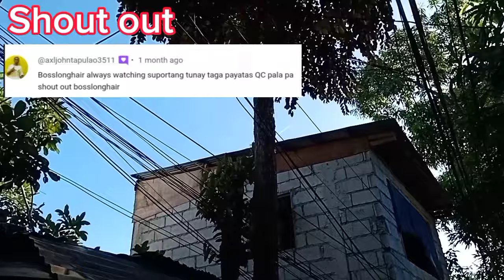PHASE6 VS HEALTHWATCH PH4 BOSSLONGHAIR STREETFIGHT HOUSE TO HOUSE NORTH CALOOCAN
ISANG REKTA, AT ISANG NABITIN PA SA LIPAD, STREETFIGHT HOUSE TO HOUSE PIGEON RACING